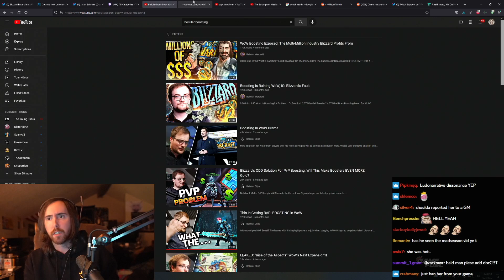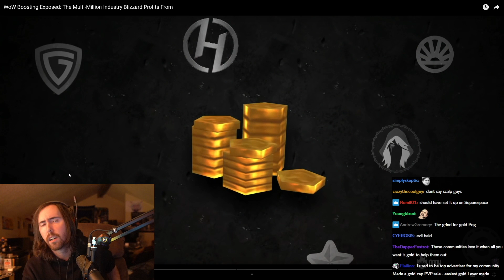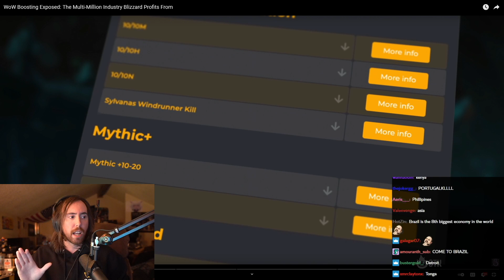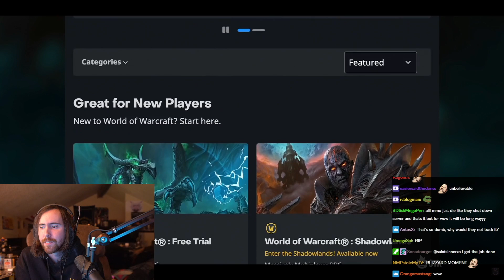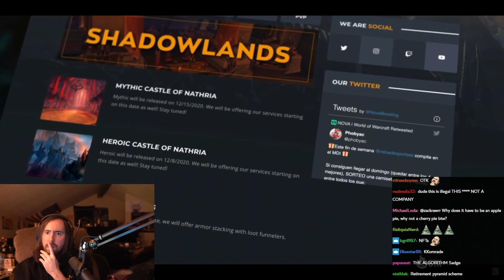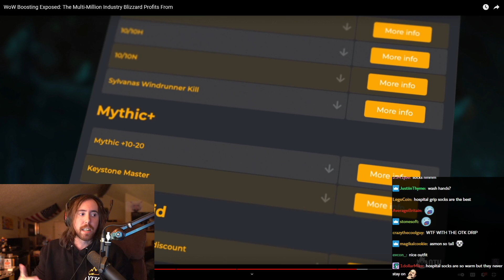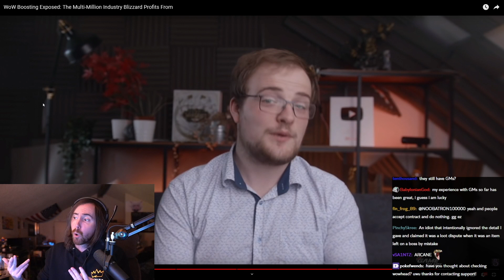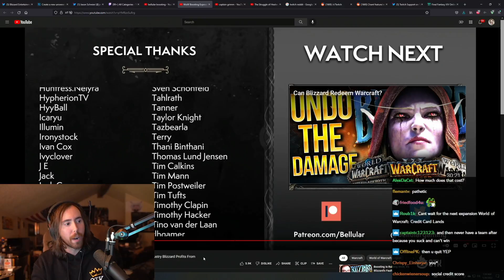Asmongold Reacts to WoW Boosting: How BLIZZ Earns Millions Doing Nothing | by Bellular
Asmongold watches "WoW Boosting Exposed: The Multi-Million Industry Blizzard Profits From" by Bellular Warcraft. Here's how Blizzard earns millions of dollars by NOT banning players that violate their rules and should be banned and precisely how World of Warcraft boosting can be turned into a legitimate 100% clean system within a game that can benefit both the buyers and the sellers. Why hasn't Blizzard done that? Asmongold discusses the possible directions that the World of Warcraft economy could take if Blizzard were to make changes to purchased player services like raid carries and Mythic+ dungeon boosts.

Asmongold is wearing an OTK hoodie. OTK (One True King) is a gaming organisation co-founded by Asmongold and Mizkif among other popular streamers and is home to Jschlatt, Emiru, Esfand, Rich Campbell and more. You may choose to look AS GREAT as the One True King himself in his hoodie and more of OTK's clothes. In case you do decide to level up your outfits, you can always find the link at the very bottom of this description.

Sylvanas Render on the thumbnail by schneissy.